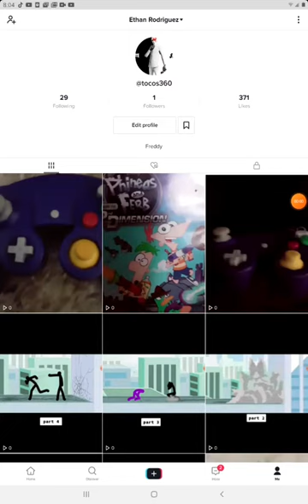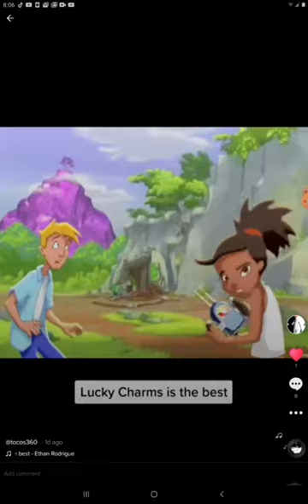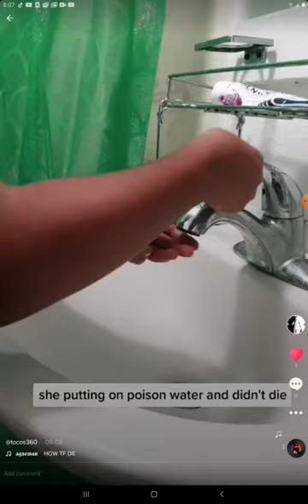Reacting to Tik Tok the third time